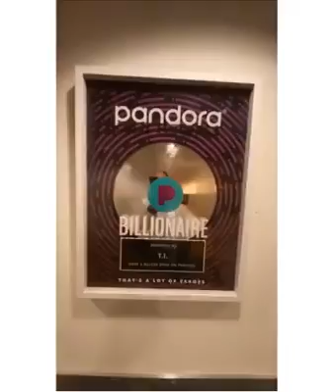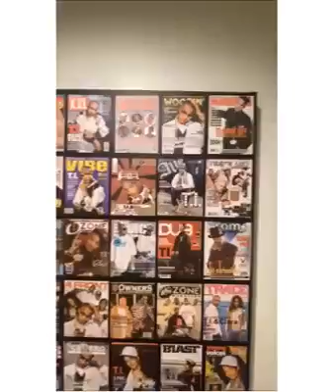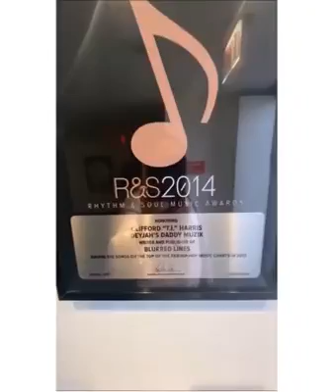T I Flexes with Platinum Plaques at his Studio While Trolling Jeezy and Busta Rhymes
T.I "I have always been a king"